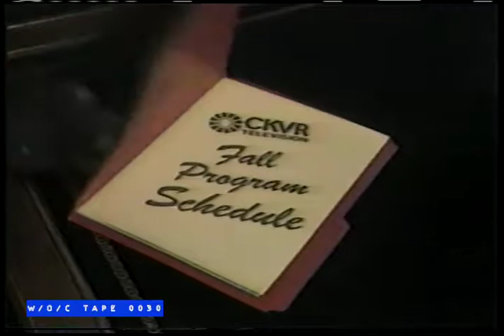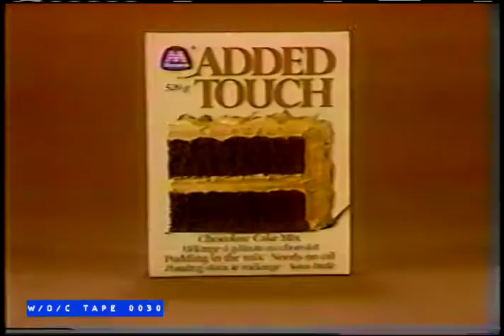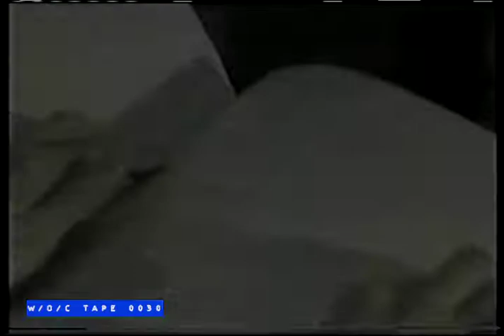WOC Tape 0030 Station Promos Compilation - 1985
Tape 0030 - Three Stooges - VHS - 6Hrs SLP

Cue Card Listings:

3 Stooges SLP
0010 All the World’s a Stooge
0160 Cactus makes perfect
0297 m w/c Have Rocket will travel (movie)
0839
Tape 0030 is 3 films by The Three Stooges tapped from CKVR Channel 3 in Barrie, City TV Channel 7 in Toronto, and CHCH Channel 11 in Hamilton. After the films there is a full episode of International Wrestling from March 27th 1985 and Maple Leaf Wrestling from Oct. 26th 1985. The tape finishes with 30 mins of PBS WGTV Buffalo including a special report on the effects of Acid Rain. All material seems to have been tapped in 1985.